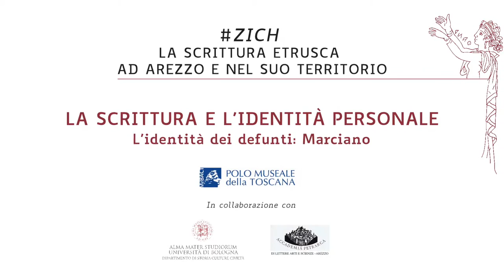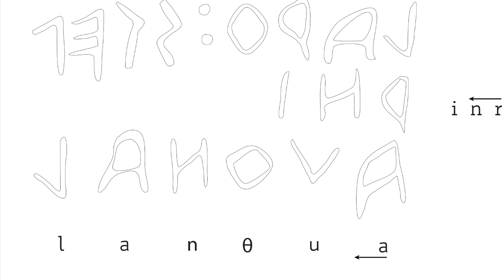4. Marciano nel periodo ellenistico: le urne funerarie degli Steprni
Marciano nel periodo ellenistico: le urbe funerarie degli Steprni

La posizione di gran lunga prevalente delle iscrizioni è interna alla tomba. Sono da considerare in questa categoria non solo quei testi iscritti direttamente sulla struttura del sepolcro stesso (cioè sulle pareti interne della tomba, graffiti o dipinti che siano), ma anche quelli, molto più numerosi, apposti sui contenitori funerari (sarcofagi, urne, olle e altri cinerari), come il caso delle urne di età ellenistica degli Steprni. Anche se è possibile pensare che le urne, prima della deposizione all’interno della tomba, fossero temporaneamente visibili ai partecipanti alle esequie, non c’è dubbio che i fruitori principali di questi contenitori iscritti dovevano essere coloro che avevano periodicamente accesso alla tomba, ossia gli eredi dei defunti, che potevano riconoscere in questo modo le sepolture dei loro antenati.
In età ellenistica l’onomastica subisce importanti cambiamenti. Si ha infatti una drastica riduzione del numero dei prenomi, che così perdono la loro forza identificativa individuale. Questo porta a scriverli spesso in forma abbreviata e all’esigenza di identificare il defunto con altri elementi propri dell’onomastica. Il formulario più semplice, come in età anteriore, è quello che prevede prenome e gentilizio. L’urna di Avle Steprni è chiara testimonianza di questo costume. Ma in questo periodo troviamo più frequentemente formule più complesse, dove prenome e gentilizio sono affiancati da un ulteriore nome familiare, il cognomen, oppure dal nome del padre, cioè il patronimico, o quello della madre, cioè il metronimico come il caso di Larth Steprni figlio della Authnei. Alcune volte patronimico e metronimico potevano essere seguiti dalle parole figlio (clan) o figlia (sech).